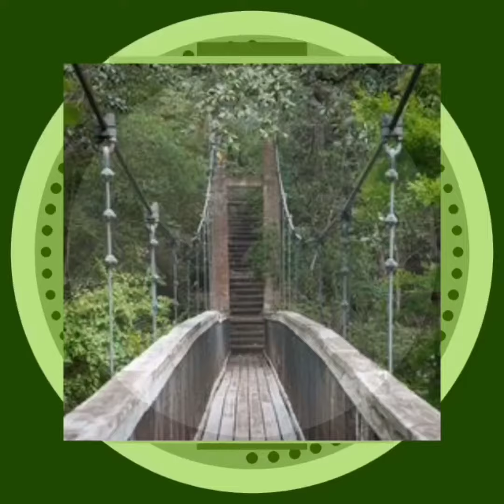FILM IN FLORIDA